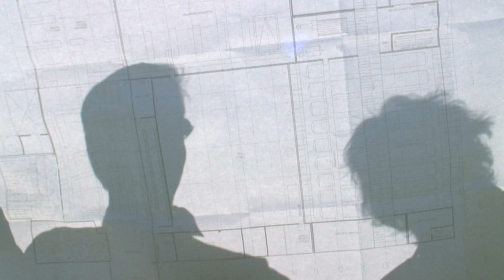The Future of St. Thomas University - St. Thomas University Miami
St. Thomas' blueprint for the future will thus have a lasting impact on students for many generations to come, whether from the United States, Latin America, Europe, Asia or Africa.

Welcome to St. Thomas University. I am thrilled you have found us and encourage you to explore our diverse programs and learn more about our exciting campus life.

Renowned for leadership development in justice, science, business and ministry, St. Thomas University is celebrating its 50th Anniversary. Its academic expansion now includes unique degrees in global entrepreneurship and international business, sports administration, intercultural human rights and undergraduate science research conducted in state-of-the-art laboratories. A small-class size, private university is the competitive advantage that allows students to reach their highest potential.

St. Thomas University is the home of Biscayne College; schools of Law; Science, Technology and Engineering Management; Business; Leadership Studies; Theology and Ministry; and a wide variety of extracurricular, spiritual and community-oriented programs, all designed to further our students' goals and leadership abilities.

Today, St. Thomas University is in the midst of one of the most exciting periods in its history. The Fernandez Family Center for Leadership and Wellness is an athletic and educational hub serving as the home to the University's School of Leadership Studies, the nationally renowned Sports Administration Programs and the basketball and volleyball teams.

With the opening of the Carnival Cruise Lines Science and Technology Building, St. Thomas University has dramatically increased its undergraduate research abilities and is beginning to offer nationally unique science programs like the STEM (Science, Technology, and Engineering & Mathematics) FELLOWS cohorts. The Fellows program offers selected minority students with outstanding academic records the chance to pursue research-based majors in biology, chemistry, and mathematics. These baccalaureate students will be prepared to compete for entry into the finest graduate science, mathematics, and medical programs in the nation.

From the new athletic facilities to the expansion of academic programs and nationally recognized undergraduate research, our campus will have a lasting impact on our students for generations to come. The St. Thomas University experience, which includes a Study in Spain program, a United Nations internship and travel to Haiti, is a laboratory for life in the coming decades with people of many cultures sharing ethical values and bringing about positive change in their local communities.

Areas or Expertises in St. Thomas University in Miami, Florida:
Justice, Law, Human Rights, Human Rights Institutes, Science, Science Research, Nursing Scholarships, Sports Management, Sports Studies, International business, Ministry Studies, Theology Degrees

Miami, Florida